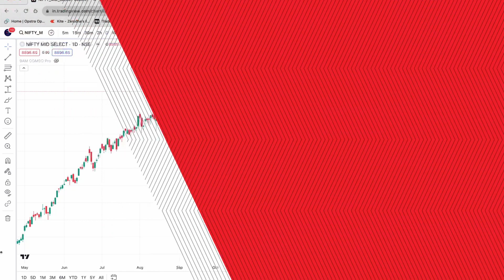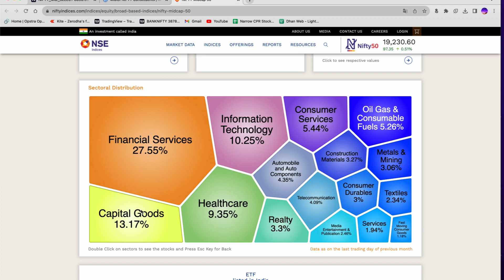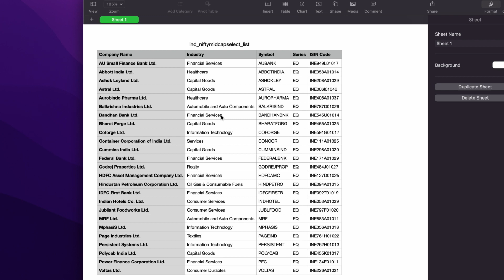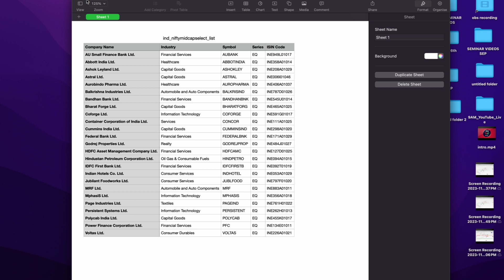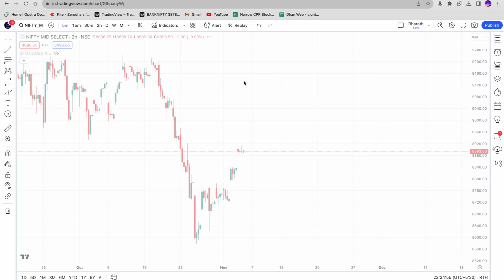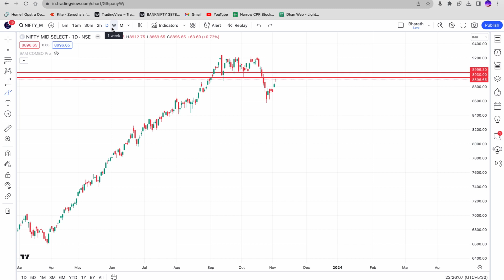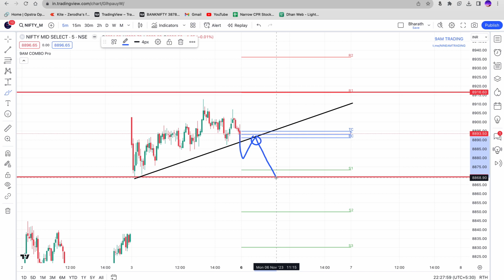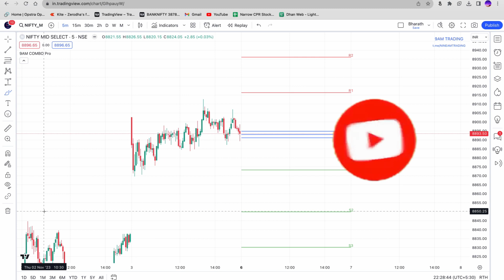BIG PLAYER'S BANKNIFTY నీ వదిలేసి MIDCAPNIFTY లో ఎందుకూ TRADE చేస్తున్నారు!! MIDCAP NIFTY అంటే ఏంటి?